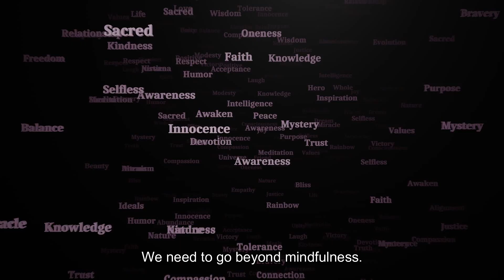Mindfulness Doesn’t Work for the Person Who Needs It Most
Modern people who struggle with things like anxiety, stress or panic disorder are the ones least likely to benefit from mindfulness, even though they may be the ones who need it most.

This is according to world renowned breathwork expert Patrick McKeown, leading a talk at the recent Health Optimisation Summit in London.

He says that without the correct breathing, mindfulness can be completely ineffective for those who struggle with a racing mind. Only when learn to control our breath, can we truly engage with mindfulness.

Patrick McKeown is a breathwork practitioner with over 20 years’ experience teaching breathing for asthma, anxiety, sleep, panic disorders, racing mind, athletic performance, concentration and many more.

He is a bestselling author, published worldwide in multiple languages and is the founder and Director of Education and Training for Oxygen Advantage® and Buteyko Clinic International.

For more on Patrick McKeown and learning to control your breathing

Some stock footage provided by Videvo, downloaded from videvo.net